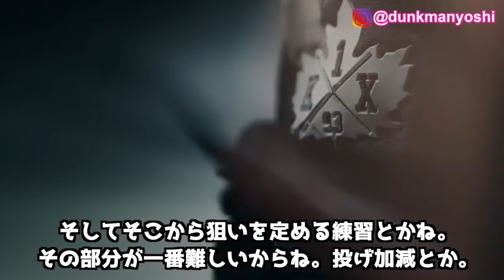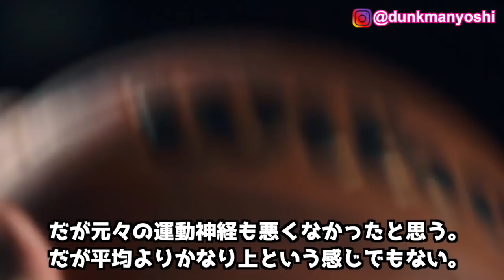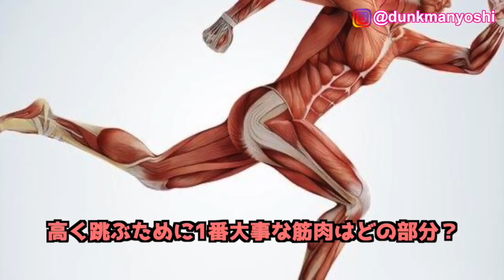【日本初】世界最強ダンカーとの対談！ジョーダンキルガノン！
彼とは今後も色々と計画していますので楽しみにしていてください。

夢は死ぬ前にもう一回ダンクをする事です！

それとダンクを通して培ってきた運動、健康、栄養に関する知識を活かして人の助けになっていければと思います。30歳超えても、身長170cmでも、腰痛もちでも、手術4回していても、努力次第で運動能力はまだ伸びるという事を証明します！

My dream is to dunk again before I die!

Even you're 5'7", have back pain, had 4 surgeries, 31 years old, you still can be athletic and I'll prove it for you！

Source:

Songs by Joakim Karud

Video Clips from Jordan Kilganon